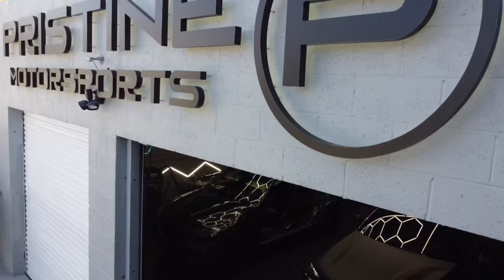2024 BMW Alpina XB7 full body wrap in Deep Satin Black